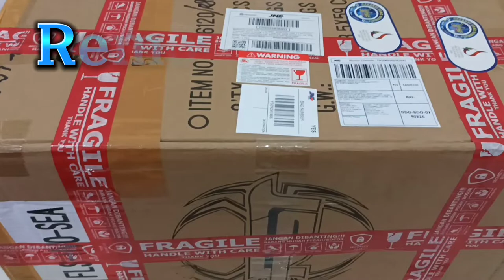koko unboxing RGT Langsung ke hutan.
RGT EX86120
Unboxing dan rivew RC 1:10